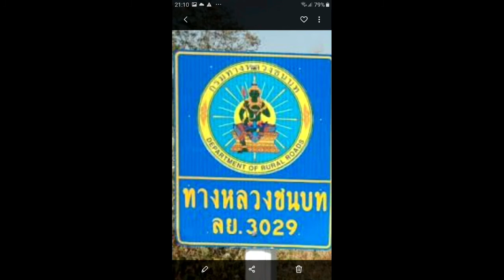Ep.1หินผางาม คุณหมิงเมืองเลย